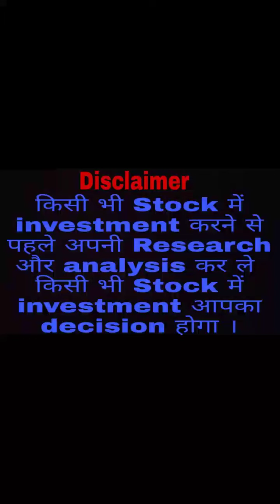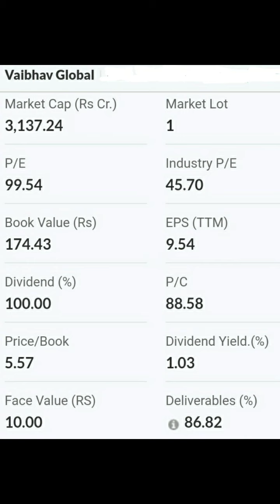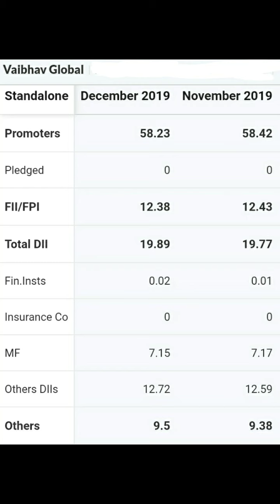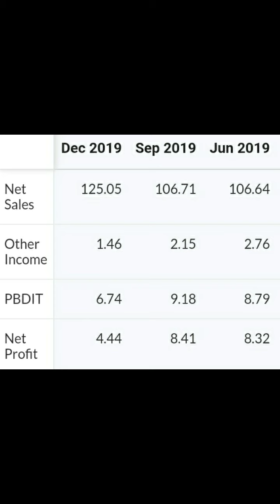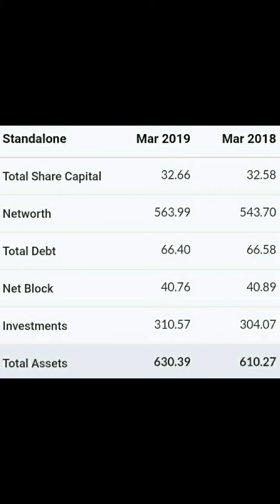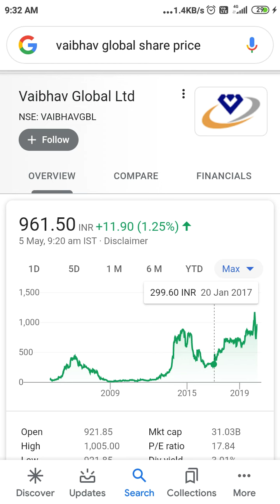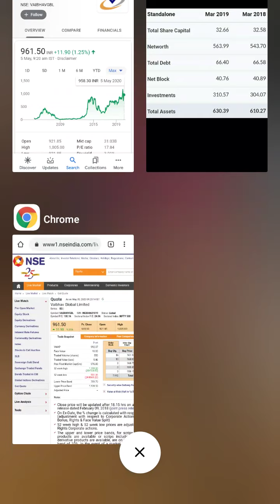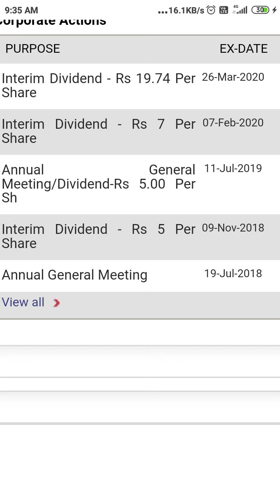Vaibhav Global Ltd🤑🔥💥ये Stock Dividend अच्छा देता है Multibagger Return